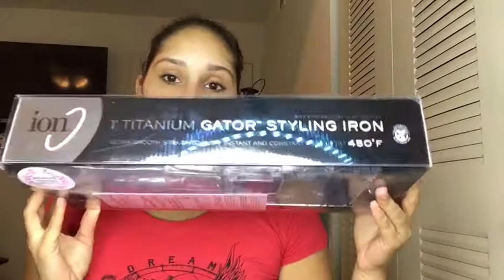Review Ion Titanium Gator Flat 1” Iron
Amores aquí les traigo un Review de esta plancha de cabello de la marca Ion , espero les guste!!!